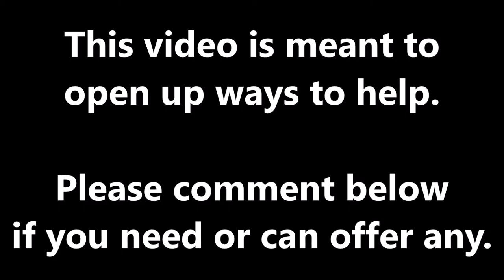ROOM 6 "JUST JOSH" #2 - I'm OK...How Are YOU? [VLOG]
↓↓↓ LINKS & ANNOTATIONS BELOW! ↓↓↓
Today, I'm checking in on YOU GUYS! How can I (and this community) help you deal with 2020? LET'S START A CONVERSATION IN THE COMMENTS!!